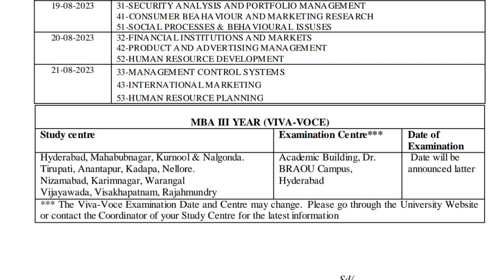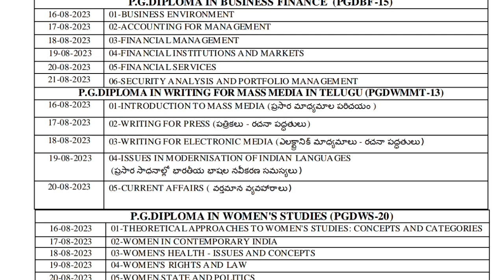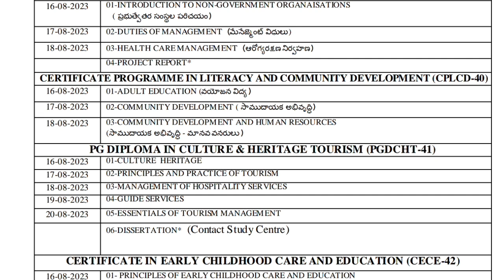Dr. BR Ambedkar Open University Latest Update News@merupueducation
Dr. BR Ambedkar Open University Latest Update News